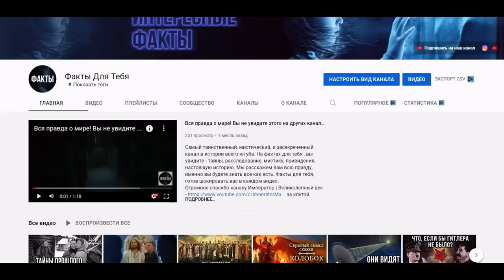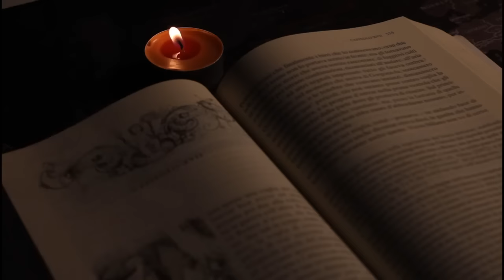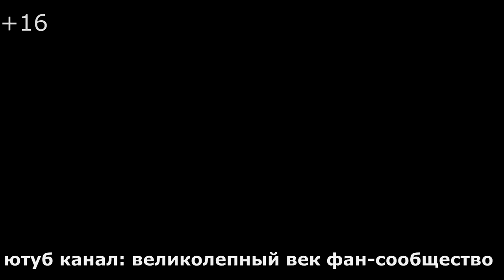Что скрывала Хюррем в своем дневнике?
Тайна дневника Хюррем султан. Почему Хюррем не отдала его Михримах султан? Что находилось в этом дневнике и чего так сильно боялась Хюррем султан? Все самое интересное в видео - 😱СРОЧНО! Какие секреты хранит дневник Хюррем султан?